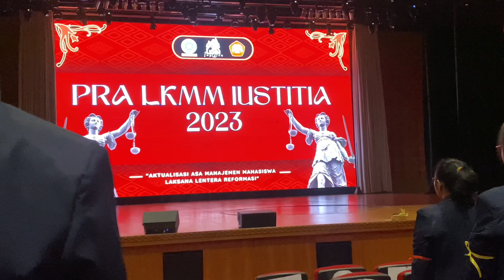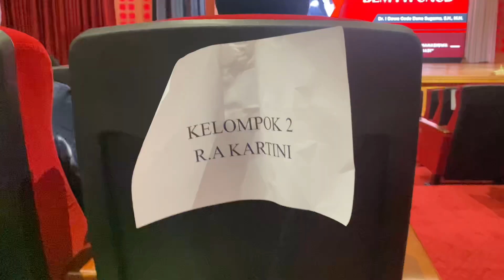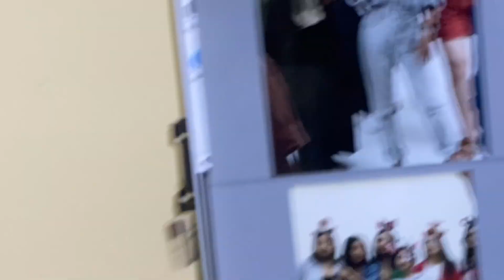PRA LKMM 2023 plus jalan” with ppk